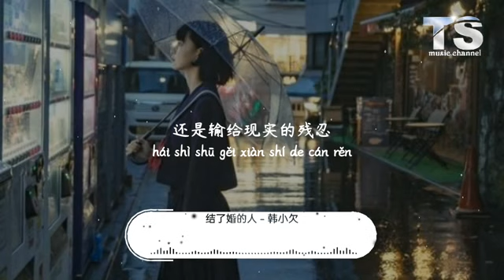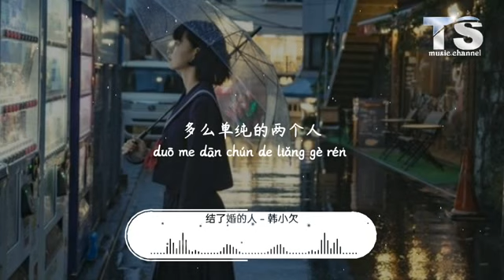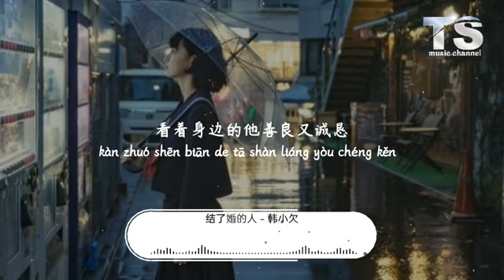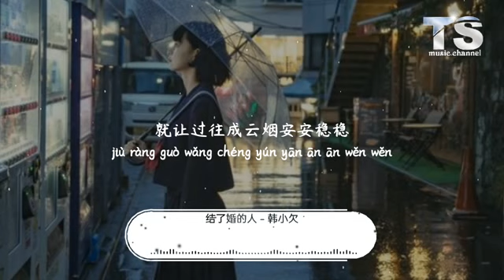韩小欠 - 结了婚的人 【动态歌词/Pinyin Lyrics】Han Xiao Qian - Jie Le Hun De Ren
结了婚的人
演唱:韩小欠
词曲：聂小慧
编曲：@Huijian music
混音：@Huijian music
和声：贵紫
制作人：聂小慧
监制：萧跃
出品：地心引力/讯飞音乐

歌词：

偶尔会想起那时的我们
总一起聊到夜深
你说会陪我度过一生
我便随着你狂奔

多么单纯的两个人
还是输给现实的残忍
像断线的风筝
一样不再有可能

如今我们都是结了婚的人
都有了各自的爱人
当初的奋不顾身没换来名份
都藏在心里不再追问

都关上各自的心门
看着身边的他善良又诚恳
就让过往成云烟安安稳稳

像断线的风筝
一样不再有可能

🙏 谢谢大家🙏听歌愉快